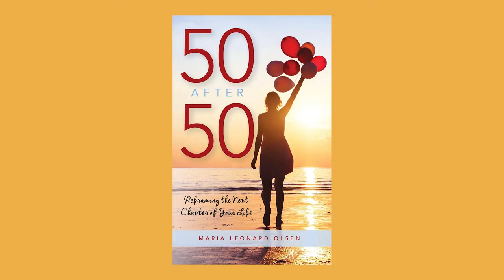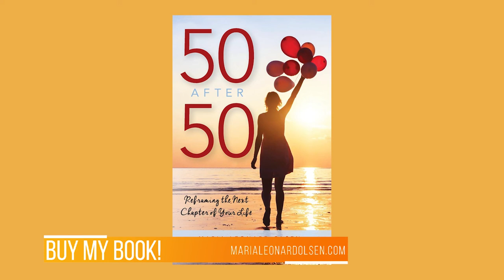How Maria Olsen Uses Life’s Changes as a Force for Good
Maria Olsen is a bi-racial attorney, journalist, author, TEDx speaker, mentor, WPFW fm radio show host in Washington DC and host of the Becoming Your Best Version podcast.

Today we talk about her 4th book, 50 After 50: Reframing the Next Chapter of Your Life - a memoir and guidebook in which she shares her own personal evolution and life lessons to help readers of all ages revive their self-worth, learn new things and consider gifting themselves along the way, as she did, by making a list of 50 must do’s after turning 50. She uses this book as a mirror for others to reinvent themselves as life’s circumstances shift and change over time.

Maria leads writing/empowerment retreats for women, hosts the “Becoming Your Best Version” podcast and is a co-host of the Inside Out radio show on WPFW-fm, 89.3, in Washington, D.C. She spoke at TEDx CUNY in November 2021. Her talks on becoming your best version involve overcoming common battles including divorce, empty-nest syndrome, work/life balance, sexual assault, feeling less than, addictions, anxiety and depression.